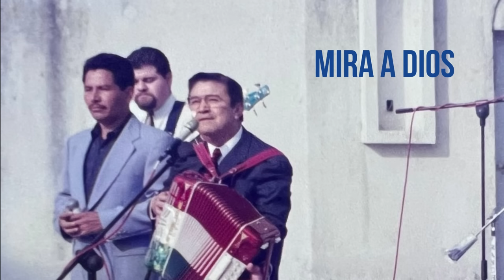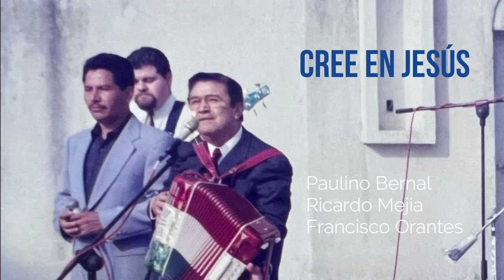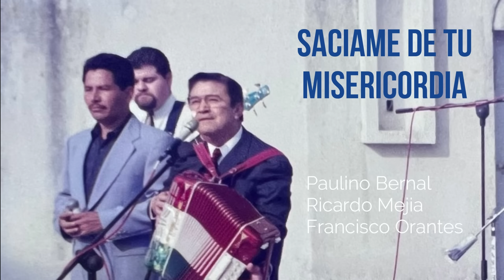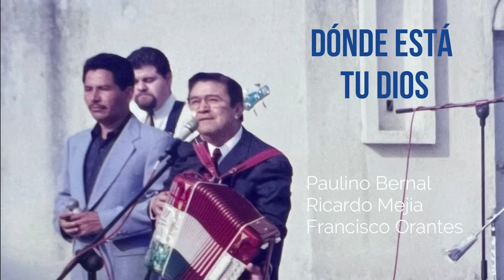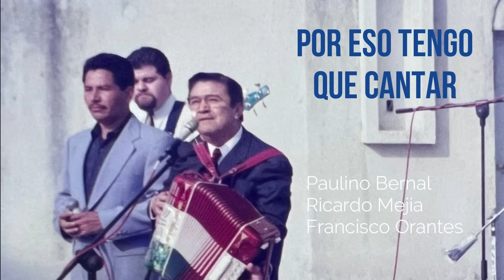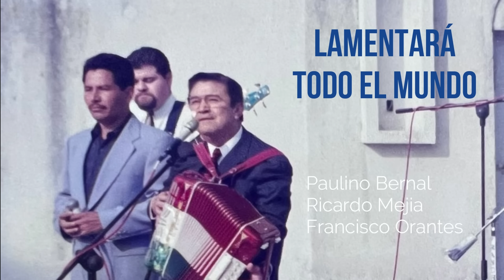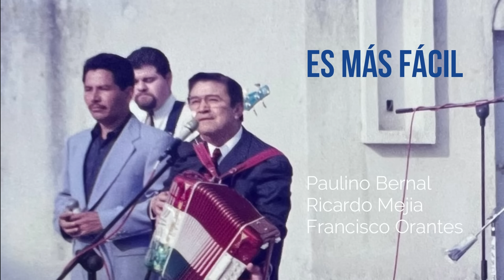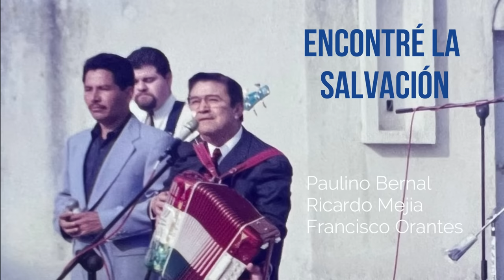Paulino Bernal y Francisco Orantes (Colección Completa)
En memoria de mi hermano y amigo el hermano Paulino Bernal.

Lo que deseo expresar a continuación, lo hago desde lo más profundo de mi corazón. En primer lugar quiero dar gracias a Dios por el don de la vida que le fue concedido al hermano Paulino Bernal, por el don de la música y por la gracia que el Señor le entregó durante todos los años de su ministerio.

Dios me dio la oportunidad de conocer al hermano Paulino Bernal por medio del hermano Mike Protasoviky en Los Ángeles California en el programa “La Voz del Pueblo”, y fue el punto de partida de una innumerable cantidad de giras en las que pudimos participar para la gloria de Dios a través de todo el estado de California y Texas, así como también Algunos estados de México como Coahuila, Nuevo León, Sonora y Baja California.

 A medida que pasaron los años fuimos formando una amistad, y fue para mí una gran inspiración de trabajo y excelencia para la obra del Señor. Así mismo fui testigo de la impresionante presencia del hermano Paulino Bernal en un escenario con su acordeón.

Tuve la oportunidad de grabar en varias ocasiones con el hermano Paulino Bernal, Ricardo Mejia y el Conjunto  Bernal. Esos cantos los escribí exclusivamente para esos 5 proyectos, los cuales son:
1.- Hoy Soy Feliz
2.- En Su Nombre Venceré
3.- Cantemos Todos
4.- Cuando el Pueblo se Une
5.- Corridos Norteños

Cabe mencionar que el canto Hombre de Dios, lo escribí inspirado en la vida del hermano Paulino Bernal.

Mi familia y yo deseamos a través de este mensaje enviar nuestras condolencias a su familia, sabiendo que su legado continuará por muchas generaciones.